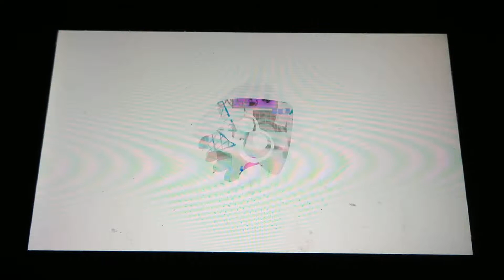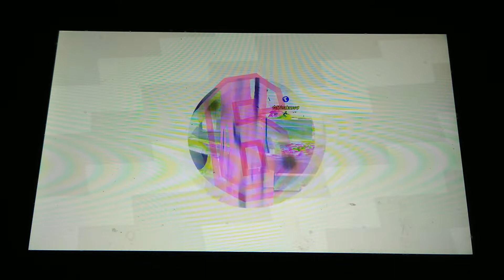Splatoon 2 Salmon Run - 4 Mystery Weapons [April Fools Special Part 2/4]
Playing Splatoon 2 Salmon Run. This ongoing shift has 4 mystery weapons, which means you don't know what weapon you'll get. However to spice things up, I'm using Inverted Colors.